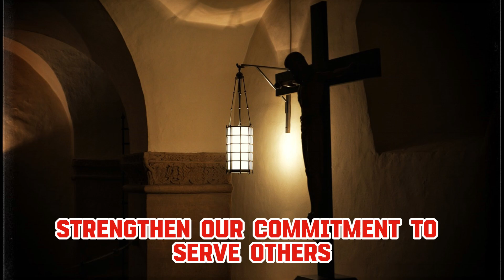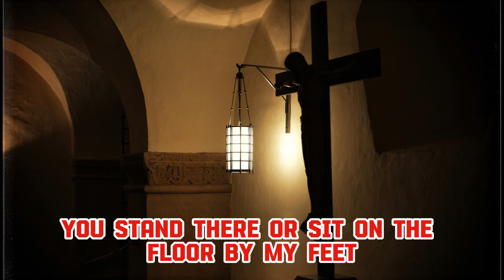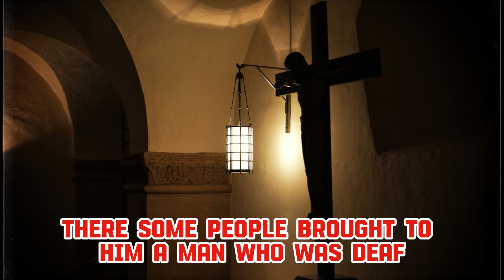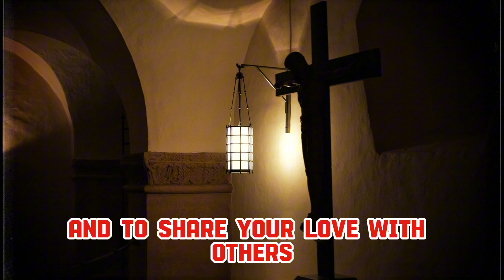Our Daily Prayer #498 Prayer for 2024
Reading 1, Isaiah 35:4-7
Responsorial Psalm, Psalms 146:7, 8-9, 9-10
Gospel, Mark 7:31-37
Reading 2, James 2:1-5